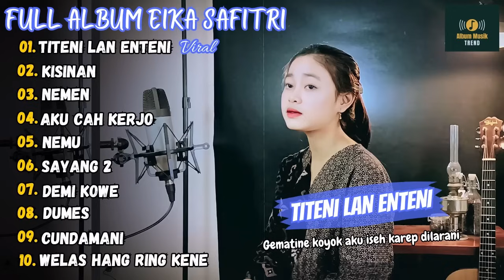Eika Safitri - Titeni Lan Enteni - Kisinan || Full Album Terbaru 2023 (Viral Tiktok)